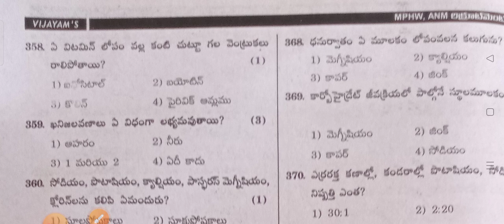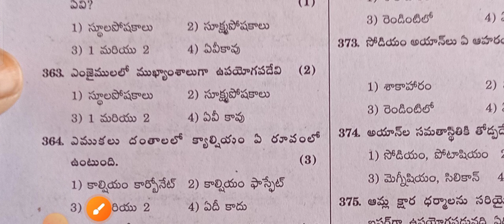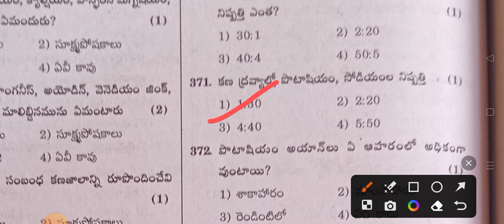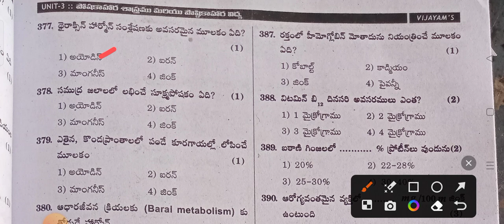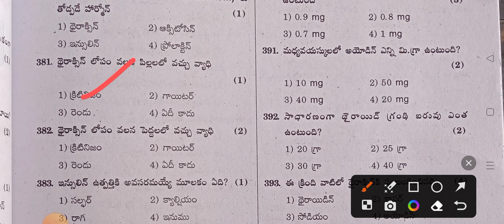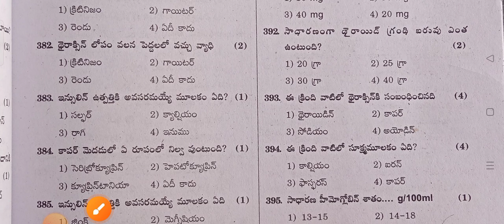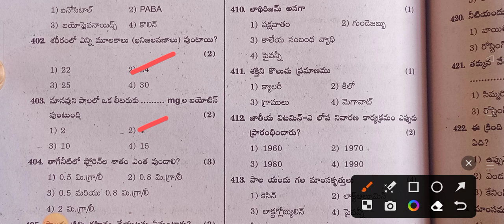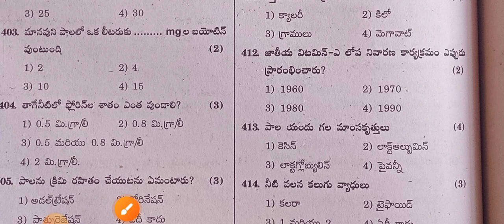ANM &MPHA కోసం ప్రిపేర్ అవుతున్న Ts & Ap అభ్యర్థులకు-Daily Practice Bits-10(పోషకాహారం) Nutrition